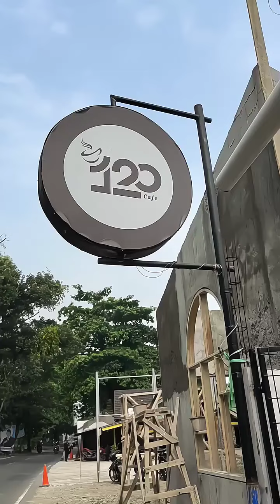120 CAFE Tempat Nongkrong Dan Liburan Di Palabuhanratu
Berlokasi di kawasan pantai citepus, inilah tempat nongkrong di pinggiran pantai bernama 120 Cafe, kawasan cafe ini berada di rumah makan Malasari atau tepatnya di jalan raya citepus pelabuhanratu sukabumi jawa barat.

120 Cafe rekomendasi tempat liburan di palabuhanratu yang menyajikan menu atau hidangan yang sangat terjangkau di jamin murah meriah.